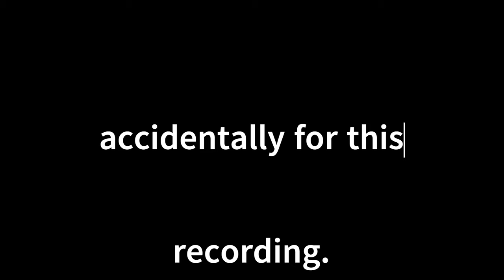Fallout New Vegas First PC Playthrough Gameplay (Part 2)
Welcome to Fallout New Vegas. I'm glad you could make the trip. Why don't you stay awhile, enjoy the sights, the sounds, and the slots while you're at it.

This is my first playthrough on PC of this game, so it's going to be a good old vanilla playthrough.

00:00 The "Mute"ation begins
5:00 Whoops!
10:45 Primm and Properly Dangerous
14:43 Vikki and Vance Casino
25:50 Rescue Operation
34:42 Dynamite Rampage
36:02 Roller Coaster Shootout
47:12 Oh Brother, This Thing Stinks!